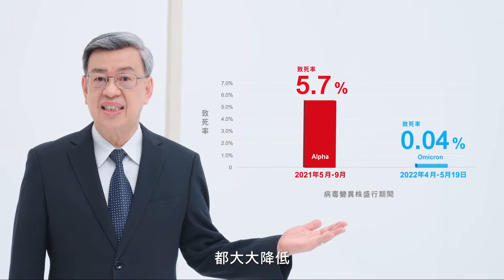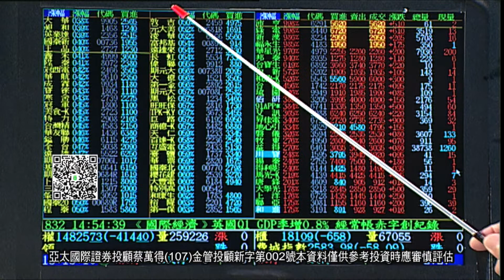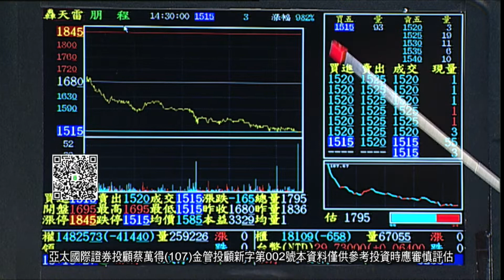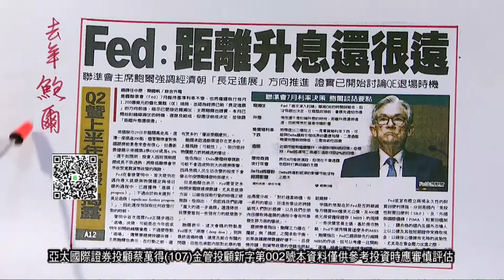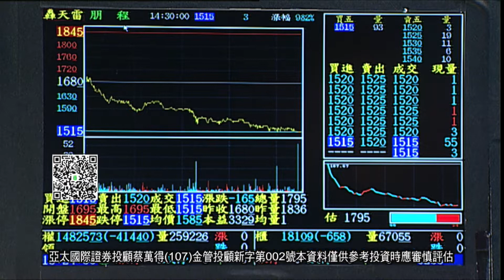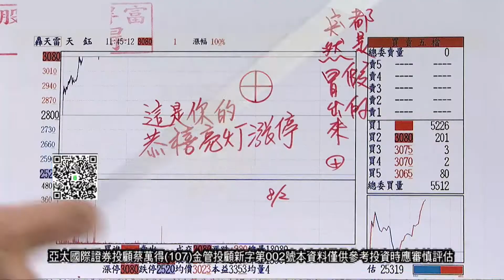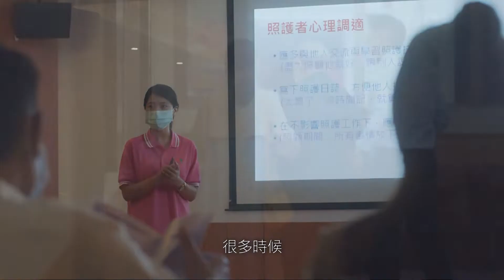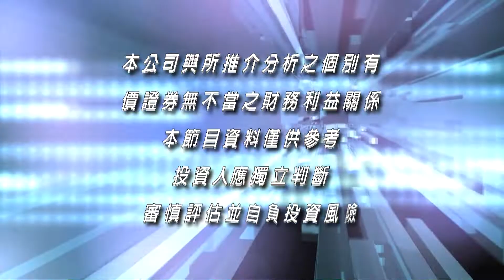20220630股市萬得富 蔡萬得分析師